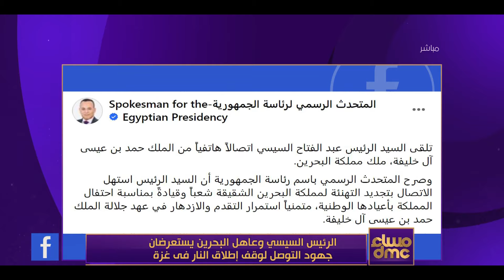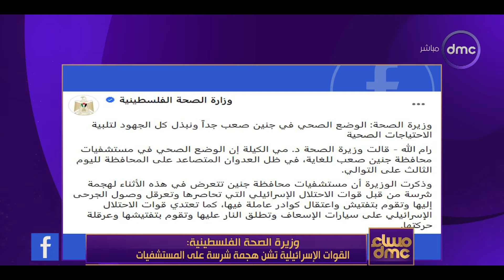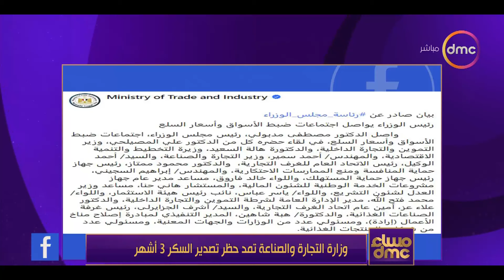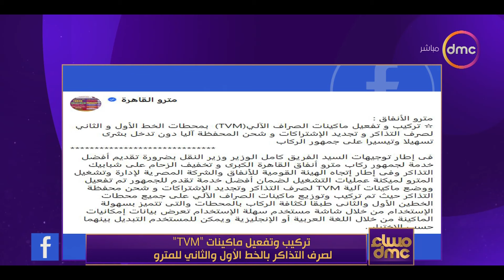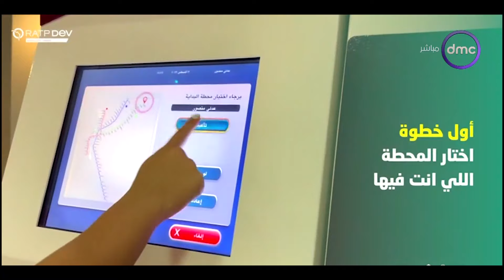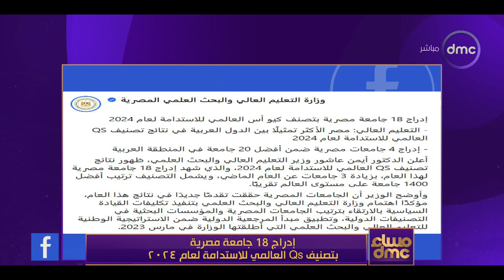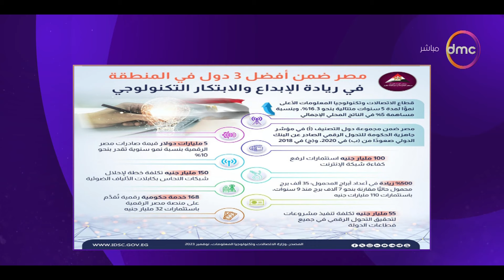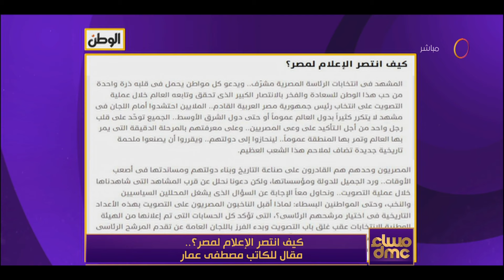مساء dmc مع "دينا الوكيل" | الخميس 14/12/2023| الحلقة الكاملة